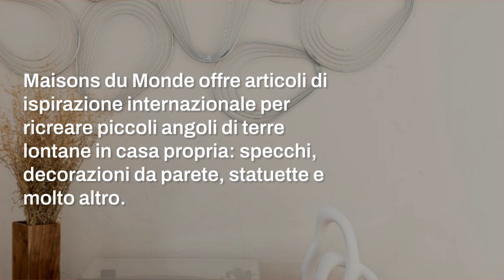Novità Maisons du Monde 2024: 3 decorazioni per la casa da non farsi mancare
Scopri le ultime novità di Maisons du Monde per il 2024! Tre fantastici articoli che trasformeranno la tua casa: uno specchio dalla cornice smerlata, una decorazione da parete in metallo cromato e una statuetta in ceramica dal design astratto. Non perdere l'opportunità di dare un tocco di originalità ai tuoi ambienti!